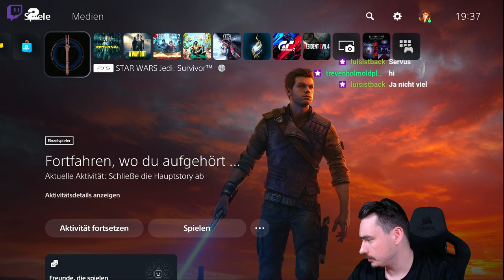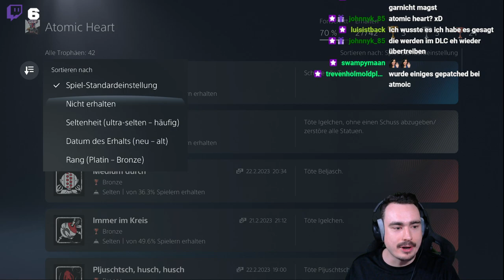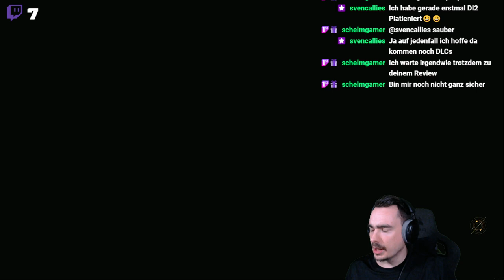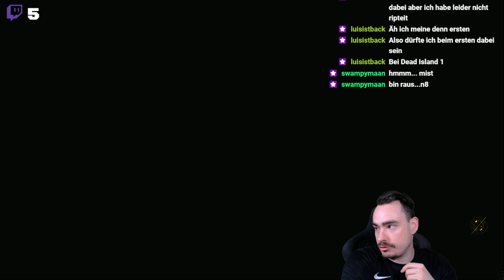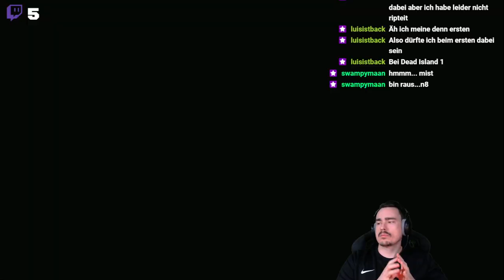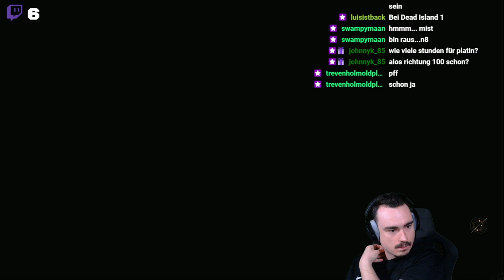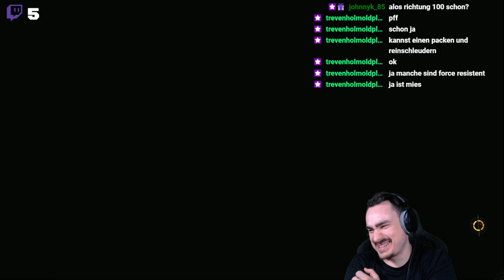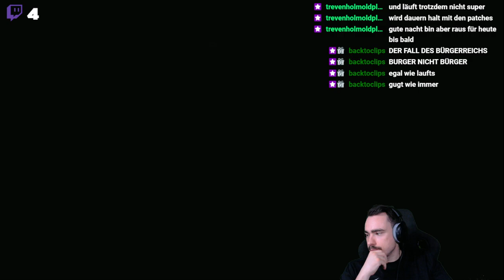STAR WARS JEDI: SURVIVOR - PS5 | Stream #2 - Ein typischer FREITAG STREAM | Road to PLATIN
Servus und willkommen zu meinem nächsten Part von STAR WARS JEDI: SURVIVOR auf der Playstation 5 !
Wie immer wird meine Aufgabe das sammeln aller Trophäen sein !!!

Mein Name auf Twitch lautet: MikeThirtyThree